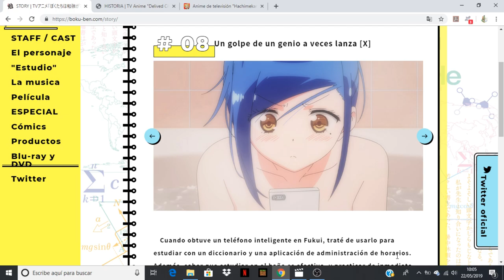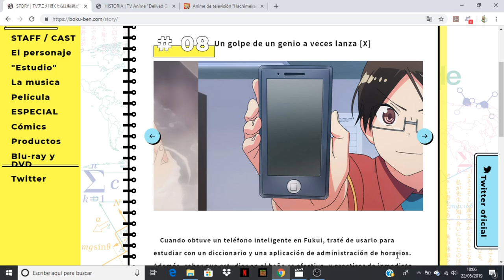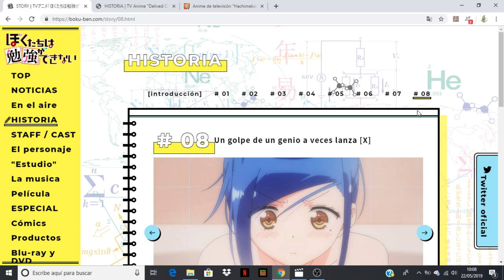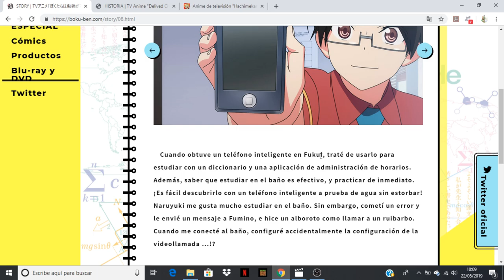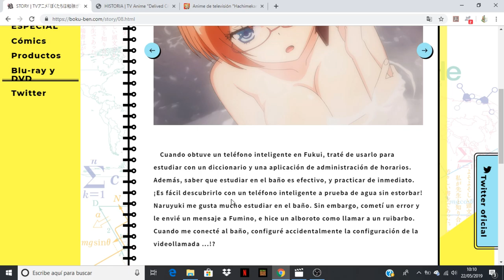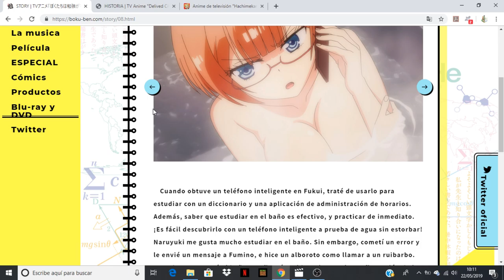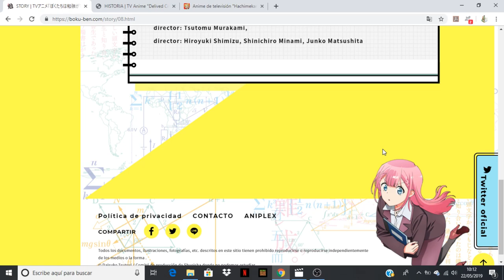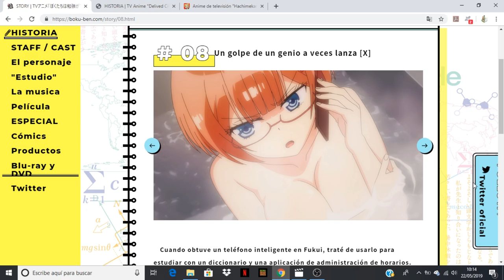Bokutachi wa Benkyou ga Dekinai coemnatndo avance del capitulo 8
Anime Opening and Ending: Bokutachi wa Benkyou ga Dekinai